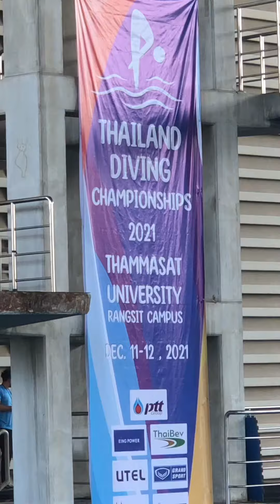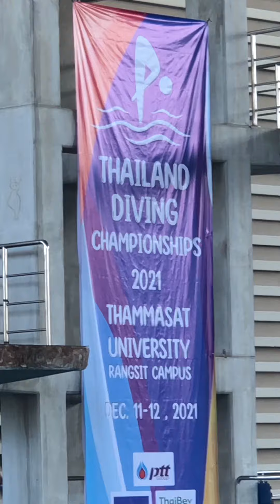Thailand Diving Championship 2021